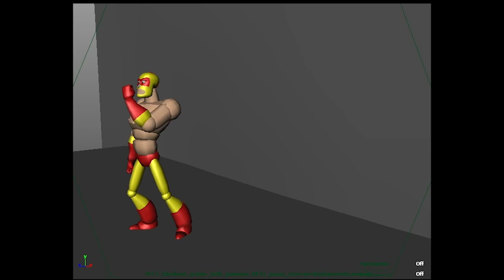Michael Feldman's Full Sail Computer Animation Reel